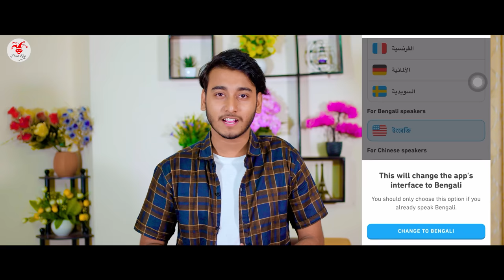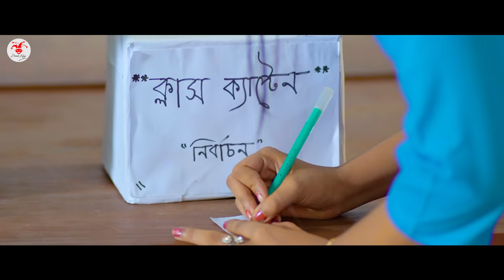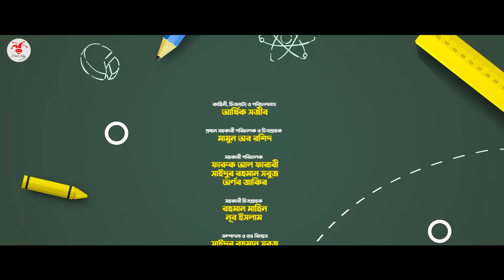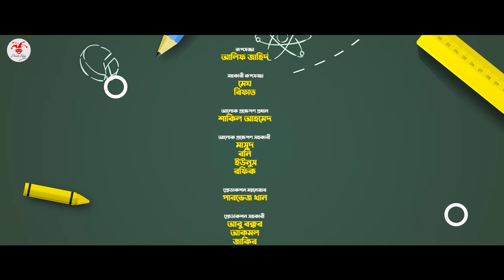SCHOOL GANG | স্কুল গ্যাং | Episode 07 | Prank King |Season 02| Drama Serial | New Bangla Natok 2022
🎥 Video Information  🎥

& Shahjalal Shanto

Assistant Direction :
Sobuj Saidur Rahman

Edit :
Sobuj Saidur Rahman

DOP Assistants :
Rahman Mahin

SHAHANARA BEGUM
Professor (Economics)

Mahin Ahmed
Senior Rover, Narail

*** ANTI-PIRACY WARNING ***

Thanks
Arthik Sazib
Prank King Entertainmentri